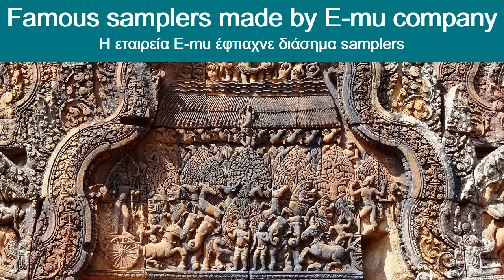Πώς να νιώσεις ΧΑΡΟΥΜΕΝΑ ΕΥΤΥΧΙΣΜΕΝΑ Τζινιέρης - Μεγάλες Ελπίδες: Υπερεκτίμηση - Ηλεκτρονική Μουσική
Great Hopes: Overestimation - Electronic Music by John Tzinieris / Γιάννης Τζινιέρης - Μεγάλες Ελπίδες: Υπερεκτίμηση - Ηλεκτρονική Μουσική

Great Hopes: Overestimation / Μεγάλες Ελπίδες: Υπερεκτίμηση